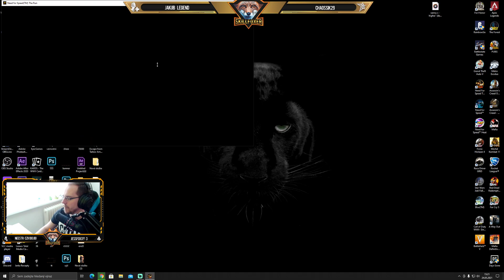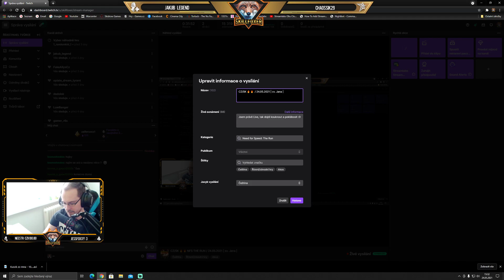CZ/SK 🔥 🔥 NFS THE RUN / 24.05.2021 | sv. Jana